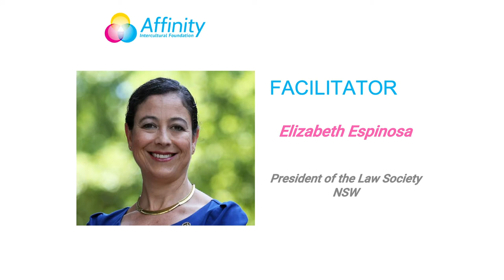Elizabeth Espinosa - Valuing Diverse Leadership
Join us on Wednesday, 4 December for another Affinity Lecture with Chin TAN, Race Discrimination Commissioner as he discusses Valuing Diverse Leadership in the 21st Century. The event will be facilitated by Elizabeth Espinosa, President of the Law Society of NSW.

Light lunch will be served at 12:00pm. The talk will begin at 12:30pm.

51-57 Pitt St, Suite 501, Level 5, Sydney, NSW 2000